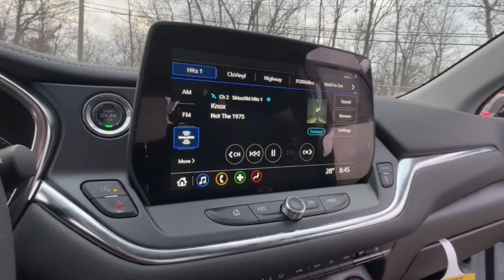2024 Chevrolet Blazer Lake Orion, Rochester, Oxford, Auburn Hills, Clarkston, MI 975024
Summit White New 2024 Chevrolet Blazer 2LT available in Lake Orion, Michigan at Wally Edgar Chevrolet. Servicing the Rochester, Oxford, Auburn Hills, Clarkston, MI area.

Blazer 2LT 1st & 2nd Row All-Weather Floor Liners (LPO) ABS brakes Adaptive Cruise Control Alloy wheels Black Roof-Mounted Side Rails Convenience Package Digital Compass Driver Confidence Package Enhanced Automatic Emergency Braking Floor Liner Package (LPO) Front dual zone A/C Heated door mirrors Heated Driver & Front Passenger Seats Heated front seats Illuminated entry Inside Rear-View Auto-Dimming Mirror Integrated Cargo Liner (LPO) Lane Change Alert w/Side Blind Zone Alert Preferred Equipment Group 2LT Rear Cross Traffic Alert Rear Park Assist w/Audible Warning Rear Power Programmable Liftgate Remote Keyless Entry and Start Stability Control System Tire Pressure Warning Traction Control Universal Home Remote Wireless Charging.brbrAWD 2.0L Turbocharged 9-Speed Automatic with Overdrive 22/27 City/Highway MPGbrbrbr***GM vehicles will reflect Employee Pricing less current factory incentives. Special offers and incentives may apply based on eligibility. Pictures may not reflect actual vehicle. Posted miles may vary. Some options listed may be inaccurate due to VIN decoders. Some vehicles may have added accessories. See Dealer for details.*** Price includes: $1000 - Chevrolet Consumer Cash Program. Exp. 01/02/2024 $500 - Chevrolet Red Tag Bonus Cash. Exp. 01/02/2024